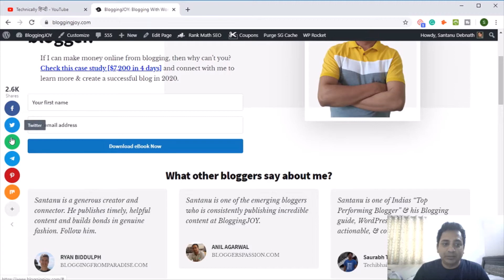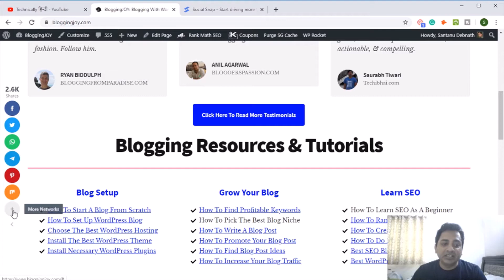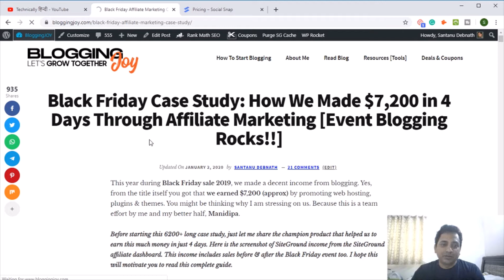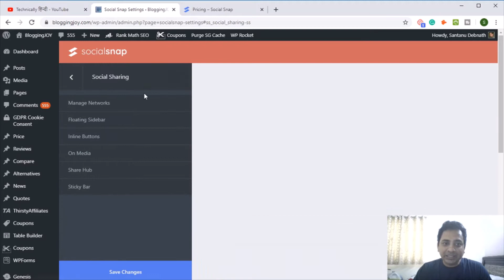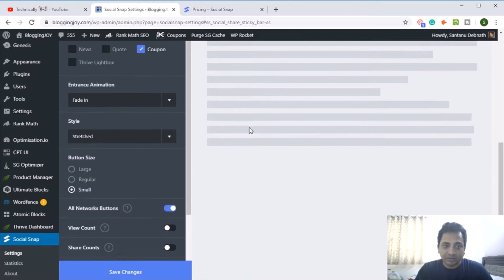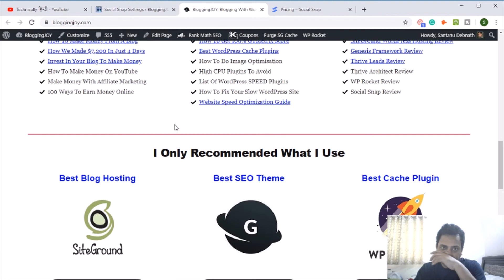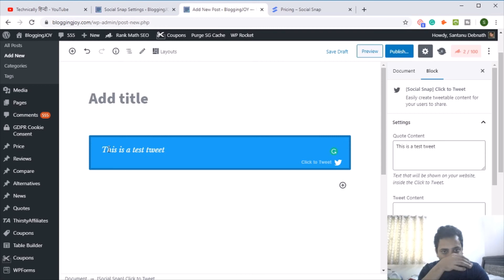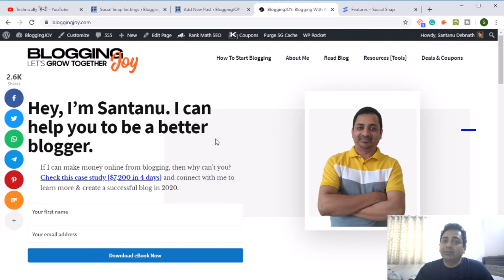Social Snap Tutorial & Review in Hindi | Best WordPress Social Share Plugin in 2021 | DigitalGyaan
Watch the complete tutorial of SocialSnap Plugin in Hindi. How To SetUp SocialSnap Plugin to get more shares in different social platforms. Here are few key features & a quick review of SocialSnap plugin.
👉 Social Snap loads asynchronously so that it doesn’t slow your site down
👉 Social Snap can directly tracks the number of clicks without having to connect with third-party network API’s.
👉 You can customize your social shave buttons and various other settings with lots of in-built settings
👉 You readers can share your content on over 30+ social media platforms to choose from.
👉 You can place the button anywhere in the website so that you can get the best result as per your user viewer.

FAQs Related To SocialSnap Plugin Review
❓ What is the best social media plugin for WordPress?
➡ I have tested many social media plugins for my WordPress blogs. Finally I found SocialSnap is the best plugin as it has plenty of features and the pricing wise it's quite affordable actually.

❓ How much does SocialSnap plugin cost you?
➡ This plugin is quite cheap indeed. Right now they are offering 3 different plans and the first one is for beginners with 1 website.

Best Blogging Tools I Use & Recommend [August 2020]
✅ Best WordPress Hosting With Indian Payment & Servers 2020

✅ Best Cheap USA Based Hosting Services For WordPress 2020

✅ Best SEO Optimized & Fast Loading WordPress Themes 2020

Follow me on different platforms to stay updated.